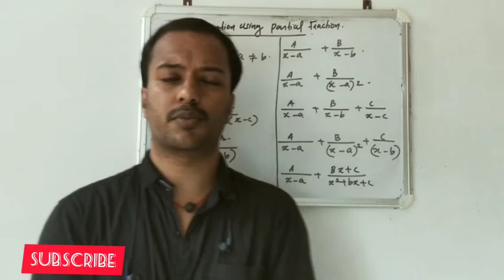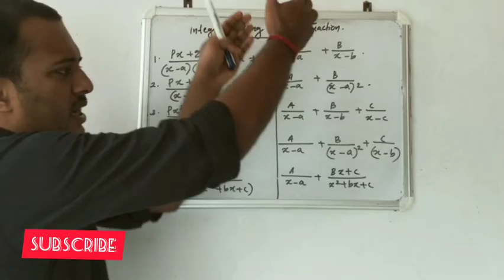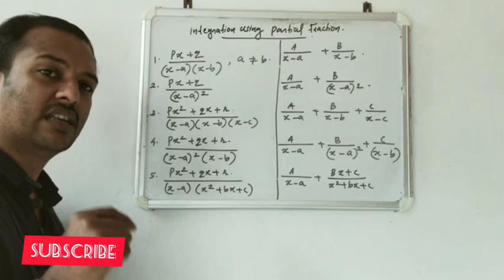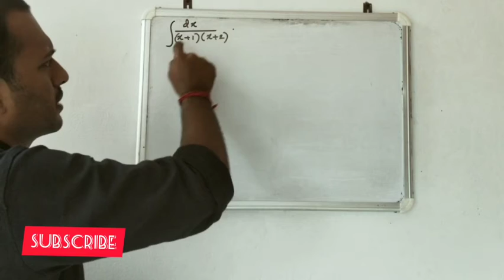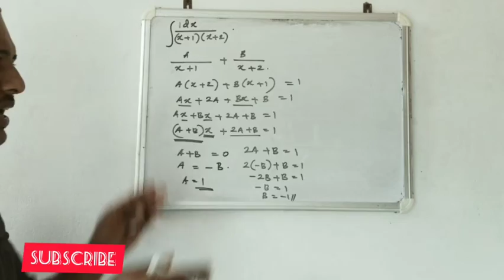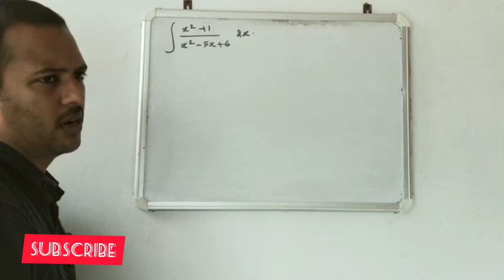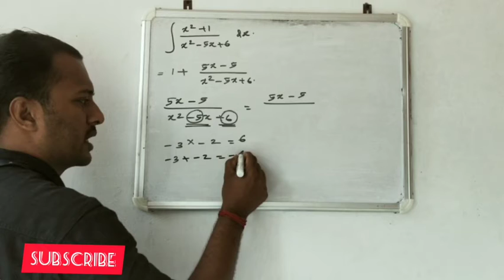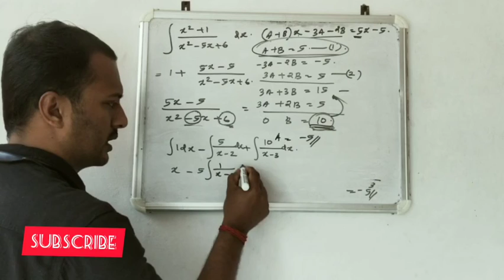integration using partial fraction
integraion using partisl fraction +2 focus area